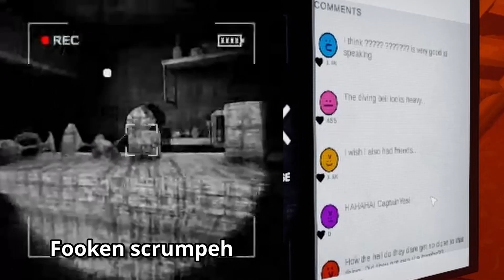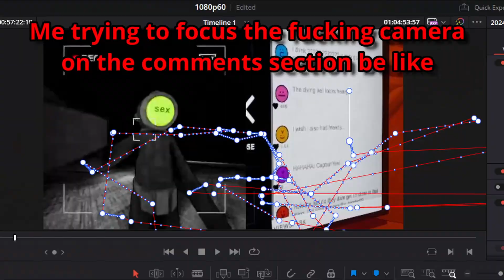CONTENT WARNING, but we meet the TURRET...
They are not very happy about us being in the old world facility.
Unlucky for them, we are hungry for content, so we must intrude anyway.
And pay with our lives, but that's beside the point. Think of the views!

Please respect each other in the comment section!
Violators will be punished!